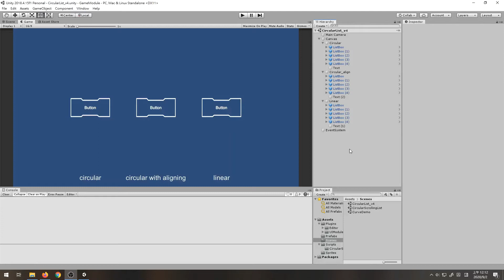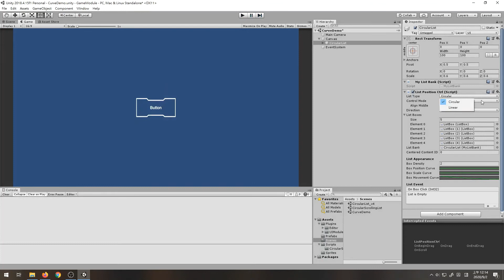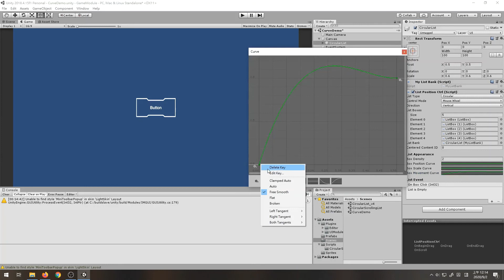Unity 3D - Circular Scrolling List Ver. 4 [CC]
The new features in the version 4:
- Use curve to define the layout and the movement of the list
- Improved list movement
- Improved inspector view
- No need to set the execution order of the ListBox

The setup steps are similar to the version 3.

If you have any problem or suggestion, leave the comment or open the issue on the GitHub repo.

Sections:
0:00 The improved list movement
0:25 Define the layout
0:56 Define the scale
1:13 Define the movement